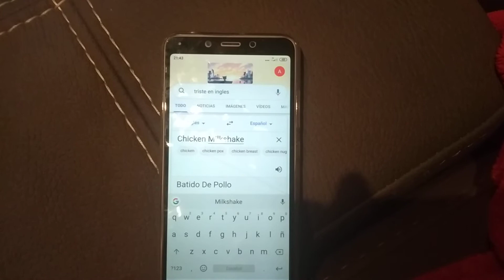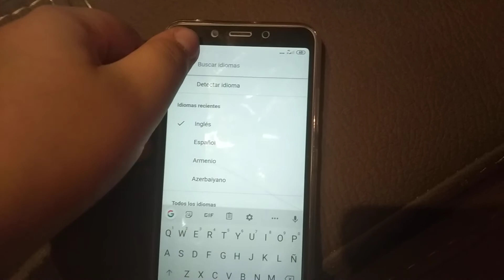Do You Like Broccoli Ice Cream With Super Simple Songs